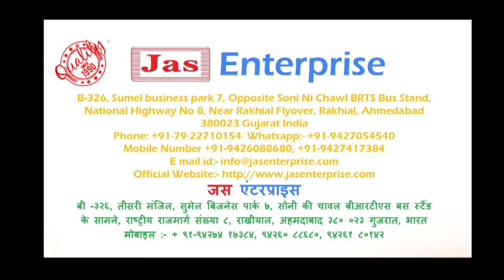Popcorn Making Machine Gas Operated by jasenterprise.com | +91-9427417384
Or call to us at
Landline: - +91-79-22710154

With the help of the dexterous and hard-working crew of executives, we are instrumental in offering highly distinctive Gas Popcorn Machine to patrons. Jasenterprise.com  Popcorn Machine makes Sweet, spice, qualities’ and favorable Pop-corn. Further, the machines have a high power saving capacity that is acclaimed by our clients.

Features:
Smooth functioning
Corrosion resistance
Long functional life